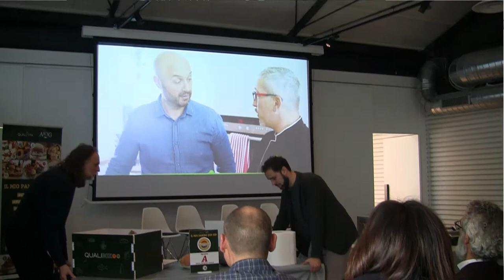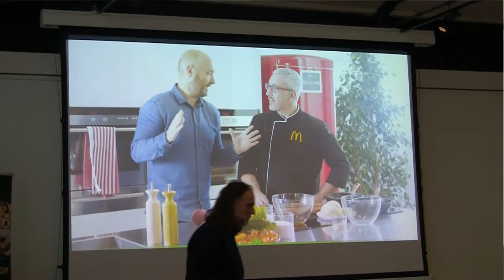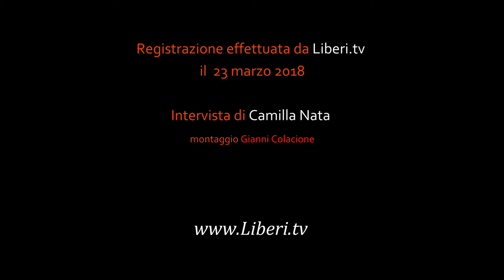Leo Bertozzi,Segretario Generale di AICIG - IL MIO PANINO DOP IGP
Registrazione effettuata da LIBERI.TV il 22 marzo 2018 in occasione dell'evento "IL MIO PANINO DOP IGP"

 Intervista di CAMILLA NATA a LEO BERTOZZI, Segretario Generale AICIG.